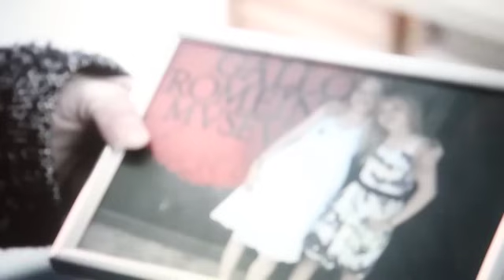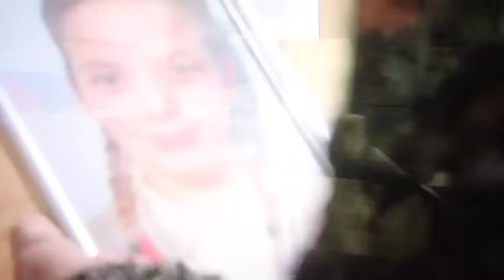Buurtpolitie seizoen 5 aflevering 37 deel 1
Een buurvrouw van Stafke maakt zich zorgen om Stafke want ze heeft hem horen schreeuwen Koen en Tineke gaan kijken. Eric en Brigitte zijn op zoek naar 2 meisjes die allebei vermist zijn uiteindelijk blijken de twee vriendinnen te zijn.